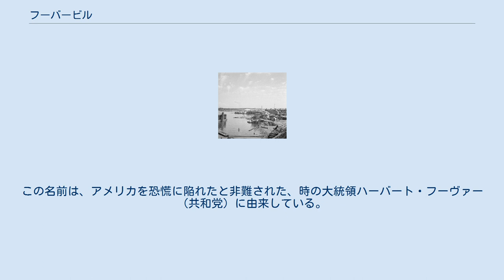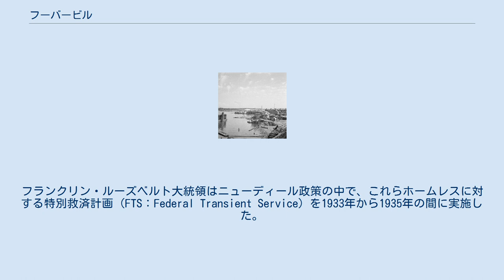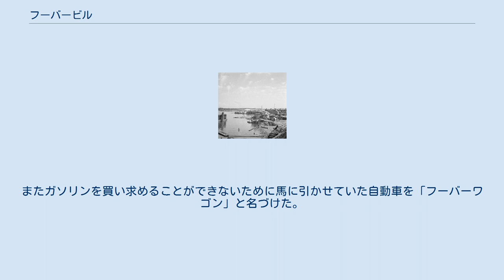フーバービル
ハーバート・フーヴァー
ポートランド (オレゴン州)近くのフーバービル フーバービル（HooverVille）は、世界恐慌が猛威を振るった1930年代当時、アメリカ合衆国において、ホームレスの人々が建てた掘っ立て小屋が立ち並ぶ街（シャンティタウン）のことを指して名づけられた言葉である。
この名前は、アメリカを恐慌に陥れたと非難された、時の大統領ハーバート・フーヴァー（共和党）に由来している。
ビル（Ville）はフランス語で街や都市を意味する。
この言葉を造ったのは民主党全国委員会宣伝部長チャールズ・マイケルソン。
 ホームレスの姿は世界恐慌以前にもみられた。
渡り労働者や徘徊浮浪者は1920年代においても共通の光景である。
しかし経済減速によってホームレス人口は増加し、都会で慈善団体が行うスープキッチン（貧困者に対して食料やスープを分け与える活動のこと）の近くに居留地を求めて集中した。
これらの居留地はしばしば空き地に作られ、急ごしらえの掘っ立て小屋やテントが立ち並んだ。
行政当局はこれらのフーバービルを公式には承認せず、ある場合には私有地を不法に占拠しているとして追い払ったが、一方で頻繁に許容された。
フランクリン・ルーズベルト大統領はニューディール政策の中で、これらホームレスに対する特別救済計画 (FTS：Federal Transient Service) を1933年から1935年の間に実施した。
 厳しい状況を強いられたこれらホームレスの中のある種の人々は、建築技術を熟知していて、石から家を造ることができた。
しかしほとんどのホームレスは、木屑やダンボール、鉄くずを拾い集めてきて彼らの居住地を建築し、ストーブやわら、料理用具を拾い集めて生活した。
 フーバービルに居住するほとんどのホームレスは仕事がなく、公的な慈善事業に助けを求めたり、家を持つ人々から路上で食料を乞うたりした。
民主党はフーバービル以外にもフーバー大統領を非難する造語を造った。
例えば「フーバーブランケット」（古い新聞紙が毛布に使われたことから）、「フーバーフラッグ」（裏返しにされた空のポケットを旗に見立てた）、「フーバーレザー」（すり減らした革靴の底を補強するダンボール）など。
またガソリンを買い求めることができないために馬に引かせていた自動車を「フーバーワゴン」と名づけた。